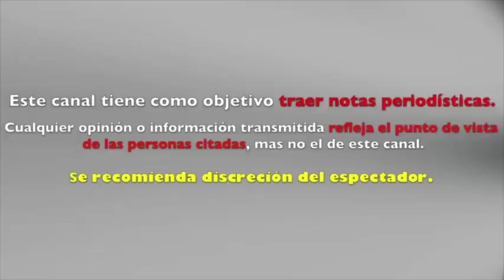¿ HIJO ILEGITIMO ? revelan ESCÁNDALO que GOLPEARÍA la VIDA de ZAGUE